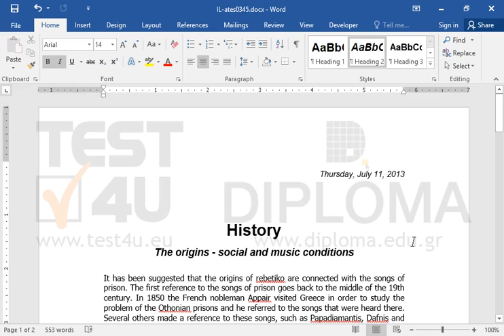Change mark of the footnote into ¶ (normal text, character code: unicode=00B6, ASCII=0182)